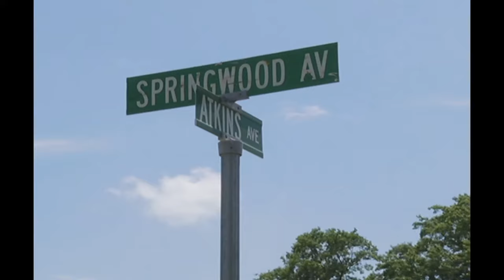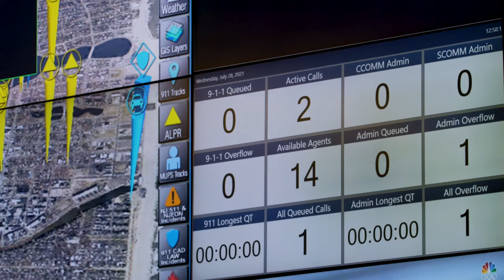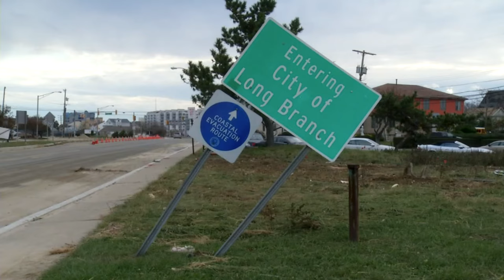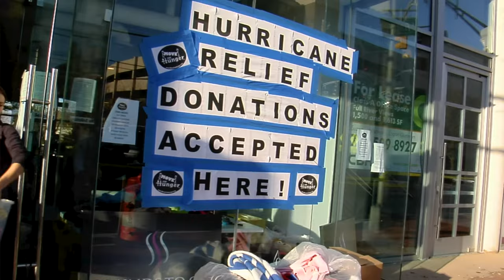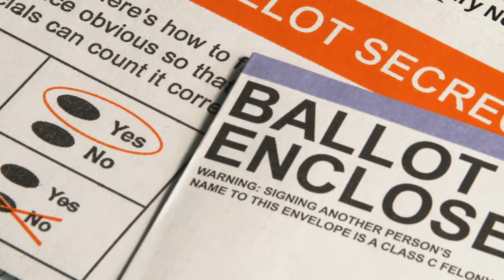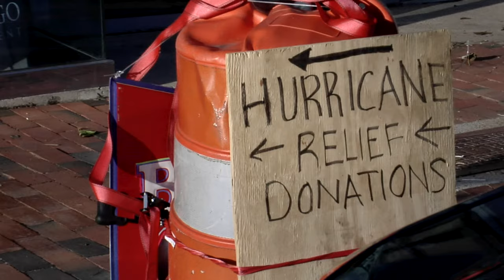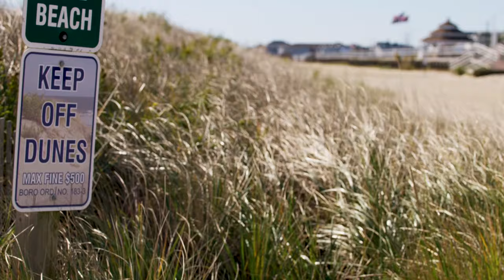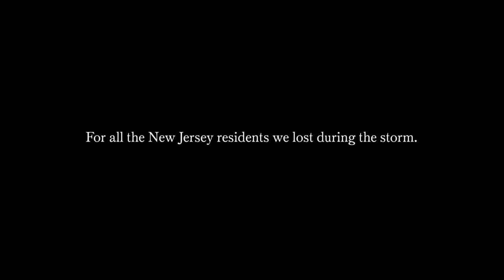The Jersey Storm: Sandy in Monmouth County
In an effort to preserve the history of Superstorm Sandy’s impact on Monmouth County, New Jersey, the film was produced by the Monmouth County Clerk’s Office and directed by New York Emmy-Award winning filmmaker Adam Worth. The 20-minute documentary focuses on Monmouth County’s preparations, reactions, and reconstruction efforts resulting from the storm. It also features never-before-seen footage taken in the aftermath of Superstorm Sandy and interviews with County officials, first responders, and others who lived through it.

The film will be preserved by the Archives Division of the Monmouth County Clerk’s Office for future generations, residents, and historians.